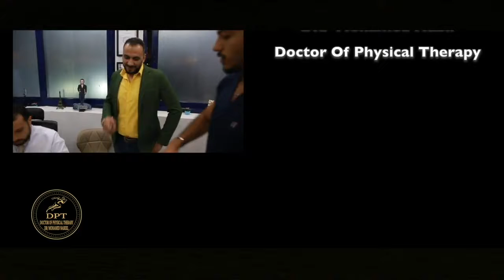تكريم دكتور محمد نبيل للمتفوقين من أبناء نادى الاعلاميين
Dr Mohamed Nabeel promised top student a gift and he delivered it ,Here's a glimpse of what happened and how it went on Friday! not only on the day of the ceremony.
 We're reminding you that the gift is still available throughout the month with pre reservation through our number : 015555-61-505

وعد الدكتور محمد نبيل الطلبة المتفوقين بهدية و اوفى ، إليكم لمحة عما حدث يوم الجمعة!
 نذكرك أن الهدية لا تزال متاحة طوال الشهر بالحجز المسبق من خلال رقمنا: 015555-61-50